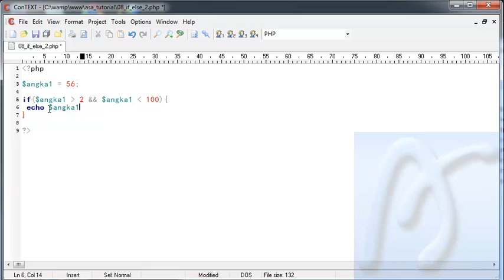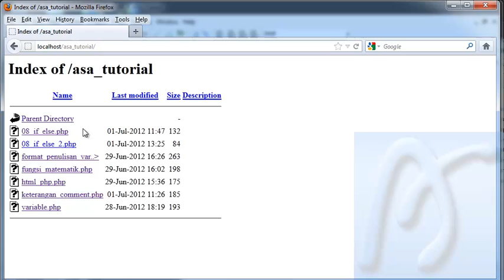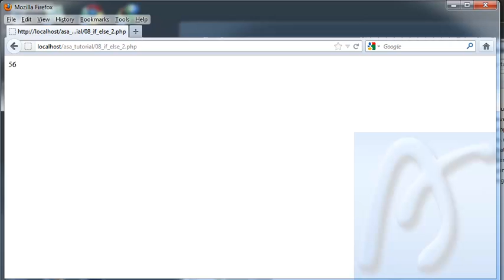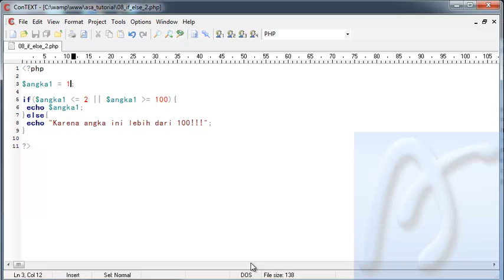PHP Dasar Video Tutorial 009 If dan Else bagian 2